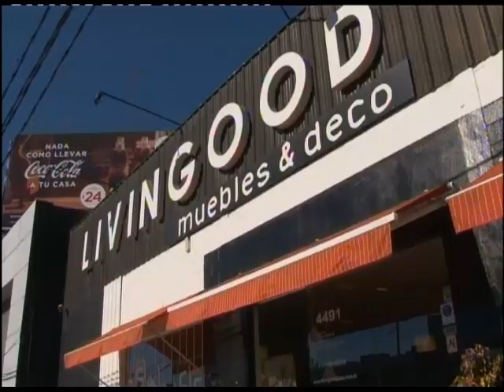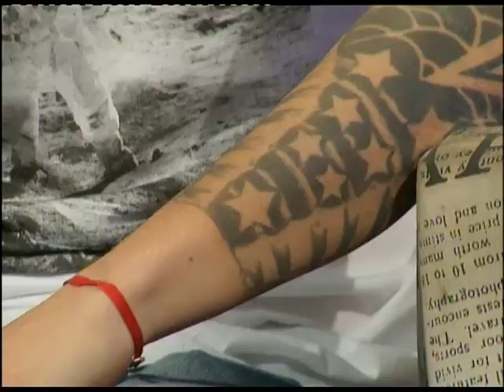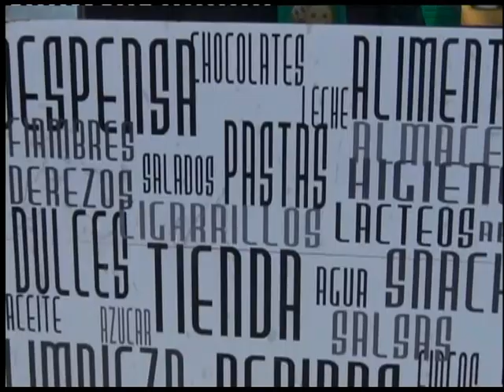Lucas Hoyos y el Perfil en Si Nos Dejan 11 08 2017